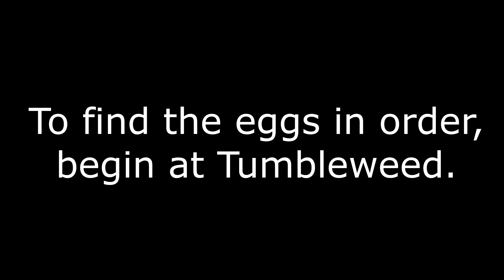Easter Egg Hunt Video #2